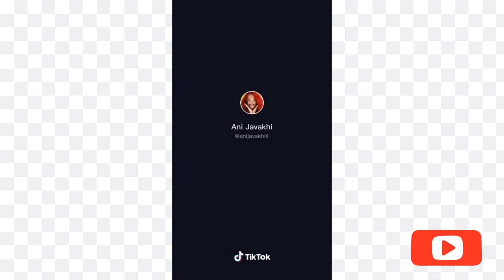𝙰𝚗𝚒 𝚓𝚊𝚟𝚊𝚔𝚑𝚒𝚜 𝚞𝚕𝚊𝚖𝚊𝚣𝚎𝚜𝚒 𝚝𝚒𝚔𝚝𝚘𝚔 𝚌𝚎𝚔𝚟𝚎𝚋𝚒♡︎